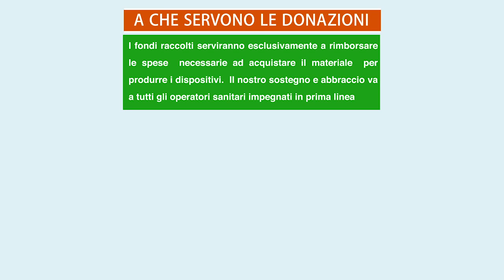Daily Diary 6 - Syscrack-Officine Mediterranee Emergenza Covid 19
Daily Diary part-6: Come confezioniamo e consegnamo gli scudi?

I makers si raccontano. Un'esperimento di documentazione diffusa, un Diario Quotidiano per raccontare il progetto di Officine Mediterranee a sostegno degli operatori sanitari impegnati nell'emergenza Covid-19   e promuovere la raccolta fondi a sostegno della fabbricazione dei dispositivi.
Le donazioni serviranno a rimborsare le spese sostenute dai singoli membri della rete di Officine Mediterranee per l'acquisto dei materiali necessari a fabbricare gli scudi facciali e affinchè l'iniziativa possa durare per tutto il tempo sufficiente a far fronte all'emergenza.